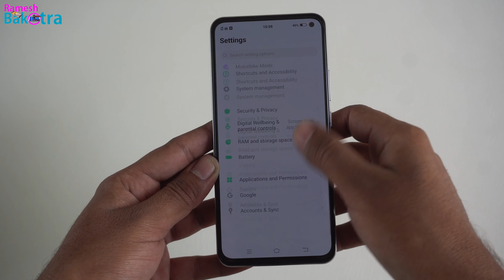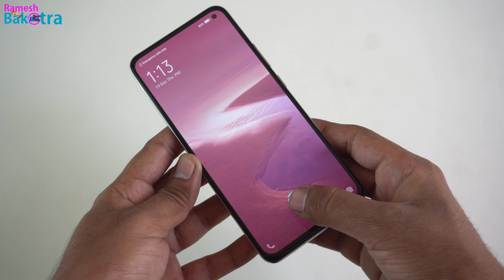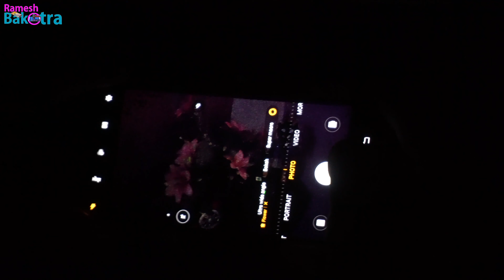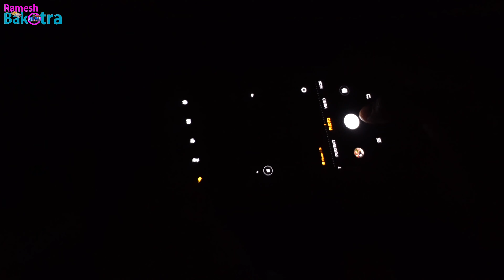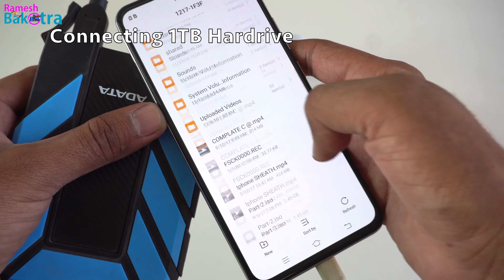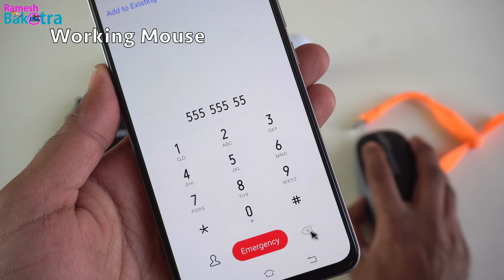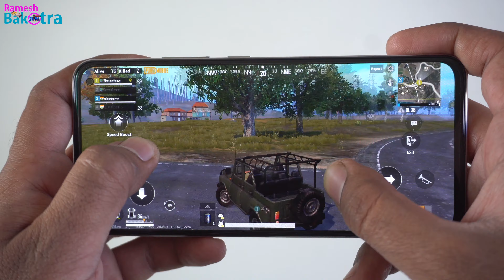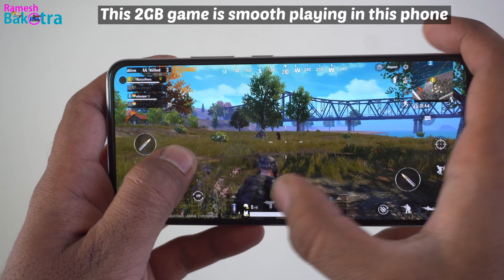Vivo V17 Unboxing and Full Review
Hello all here is the video about Unboxing Highlights Face Unlock Fingerprint Unlock Weight Dimensions Camera test Selfie test Night camera test OTG Test Gaming test of VIVO V17.